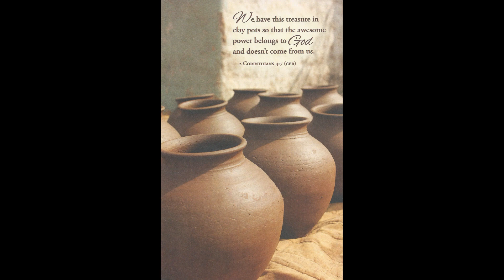6 2 2024 BCC Service movie